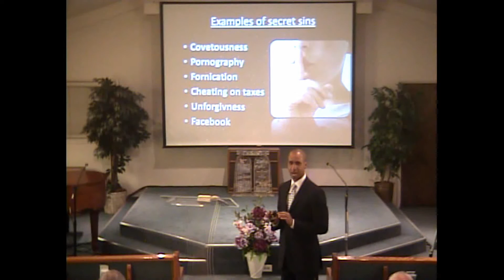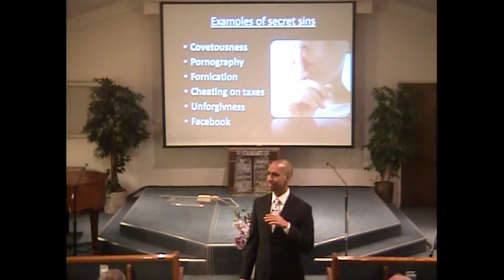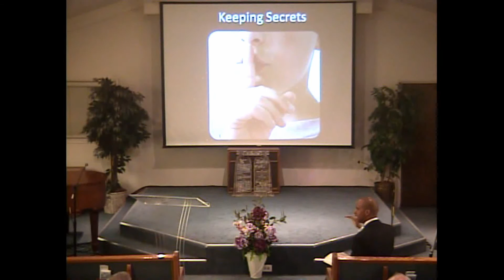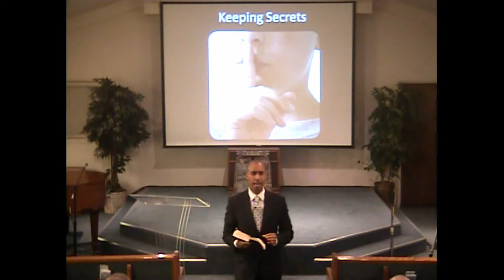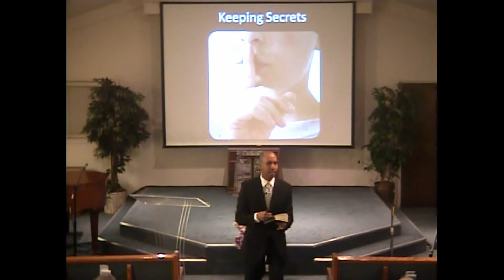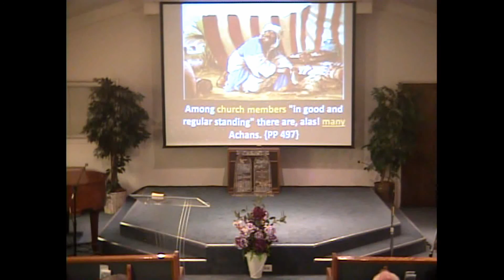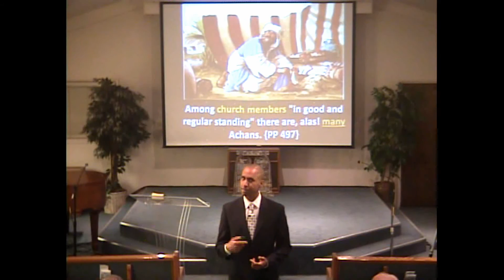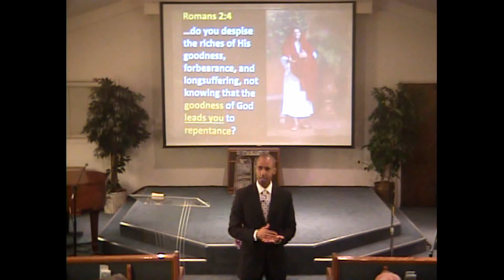Keeping Secrets by Alvin Maragh at Fresno Seventh-day Adventist Asian Church - 04/09/16